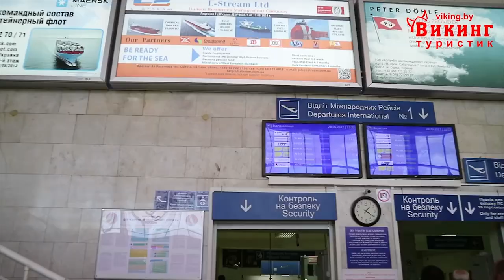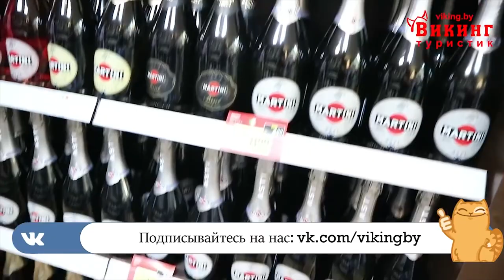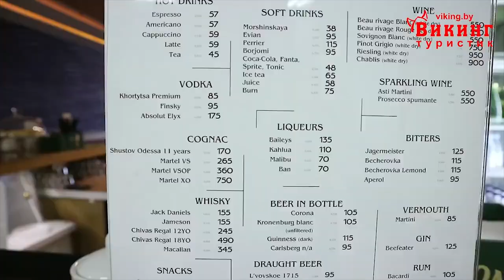Международный аэропорт Одессы